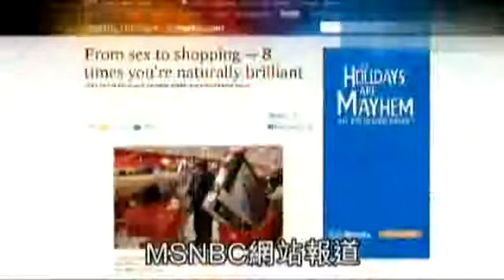早晨7 9点做爱最美满性福Make love best sex at 7-9 o 'clock in the morning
Make love best sex at 7-9 o 'clock in the morning